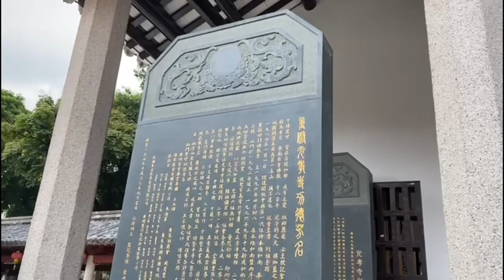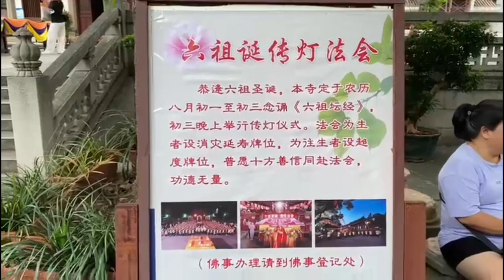【山水百景圖國內版VLog 22.0】 光孝寺—「未有羊城，先有光孝」 9.17.2023｜六祖慧能｜報恩光孝禪寺｜廣州｜越秀區｜中國佛教｜建築特色｜百年古蹟｜苦堤樹｜訶子樹｜佛教寺廟｜趙樸初HD拍攝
《未有羊城，先有光孝》

光孝寺牌匾由中國佛教會長趙樸初所書，已見地位。千年古剎，始於南越建築，後建佛寺。歷朝更替，風雨飄搖，至今依然屹立不倒，蘊藏著不少寶庫。今次短遊，未細心留意。下次再探，深度一遊，定有另一番體會。

待訶子結果成熟時，定必有機會再來的。

《山水百景圖之400》

兩年以來，連私人影片再加上短片，小弟已在閒餘時拍攝了接近200套影片。以一部手機走天涯作拍攝與剪接，只見背影，聽其聲，而不見人下，能得到400位的朋友支持，我已感到十分幸運和感恩。

山水命，百景圖。清心一雅，為好而書。

此頻道名為「山水百景圖」。小弟素來喜歡以文字、影像等載體去表達小弟熱愛山水的情懷。且「百景」一詞，有著「人間百態」之含義。所有古蹟導覽、雜感、分析、食後感以及閱讀等涉獵心得，小弟亦想藉此頻道跟大家分享交流，敬希大家賜教為盼。

老實說，相對其他頻道而言，兩年400訂閱根本是一個微不足道，不以為喜的數字。但我個人不是這樣想，因為我發覺我的影片在美國、英國、台灣、新加坡，馬來西亞、加拿大等都曾有觀眾看過，十分感激各位對本頻道的愛戴。

頻道仍會朝著以上各方面的知識與追求而努力，再次感謝大家對我的支持。特別是我的另一半、前輩、各位好友、曾經及現在一直支持頻道觀眾對我的鼓勵。兩年來，亦感謝各位對本頻道提出意見及改善的地方，還望各位繼續鞭策本頻道，令自己可繼續成長。

畢竟，能看著自己的成長是一件樂事。

專屬YouTube 頻道：

山水百景圖Danny Lai

專屬博客：

山水百景圖—遊藝扎記

專屬IG:

Dannylai2046

小弟名為Danny Lai，自號「山水先生」、「山水天行」、「天行」予此頻道名為「山水百景圖」。素來喜歡以文字、影像等載體去表達小弟熱愛山水的情懷。且「百景」一詞，有著「人間百態」之含義，所有雜感、分析、食後感以及閱讀等涉獵心得，小弟亦想藉此頻道跟大家分享交流，敬希大家賜教為盼。

是次海外遊蹤，為小弟第二十二輯作品，附以小弟遊食評拙文互相配合閱讀欣賞，如看官對「山水百景圖」有感興趣，當然可以” Like, Share and Subscribe “ 小弟的頻道，共諸同好。在此，小弟先多謝各位對此頻道之支持和鼓勵。

當然，亦因為器材有限，在現場收音及影片拍攝技巧上仍有未盡善美之處，希望大家體諒，多多包涵。看官對「山水百景圖」的意見、指正以及鞭策，均是此頻道運作之推動力。

「山水百景圖」專屬 IG:

Dannylai2046

「山水百景圖」官方博客連結:
(Official Travel Blog) Link:

ビデオVlogは次のとおりです。